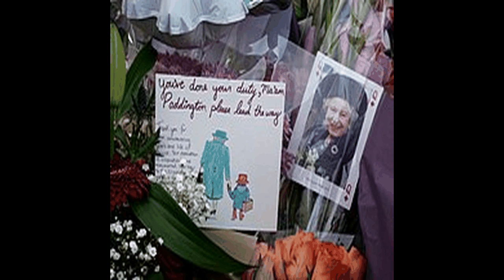Queen Elizabeth The Queen Mother - Narrated Wiki English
Elizabeth Angela Marguerite Bowes-Lyon was Queen of the United Kingdom and the Dominions of the British Commonwealth from 11 December 1936 to 6 February 1952 as the wife of King George VI.